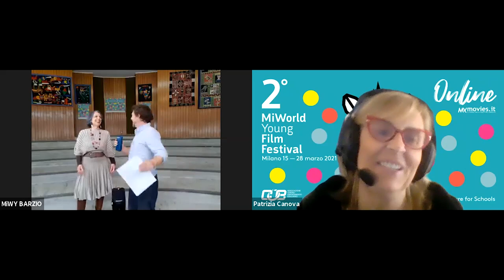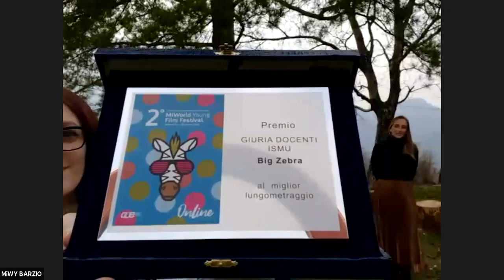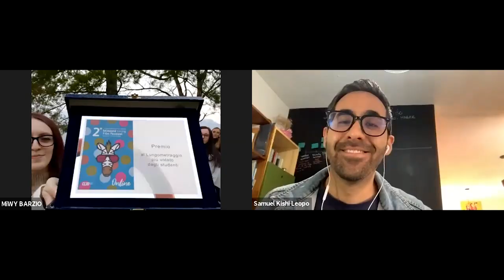MiWY 2021 | Cerimonia di premiazione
Si è conclusa anche la seconda edizione del MiWorld Young Film Festival.
Tutti i premi e i registi vincitori di questa edizione speciale e bellissima a distanza in compagnia di migliaia di studenti e centinaia di docenti da tutta Italia.
Presenta Marco Maccarini
Con la partecipazione di Lodovico Guenzi (Lo Stato Sociale) e il Coro Elikya.

Video by Scuola Mohole